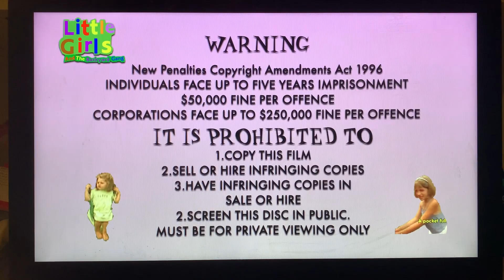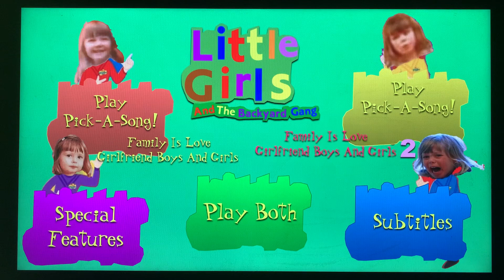Opening To LGATBG FILGBAG And FILGBAG 2 2026 DVD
Mariah Gabriella Ayla Erin
Many Stacy Sarah Kate
Emma Tina Isabella Arpitha
Thomas Jeff Brain Lance
Mara Suzanne Toni